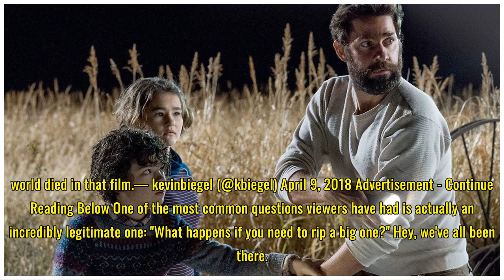8 Huge 'A Quiet Place' Plot Holes - John Krasinski New Movie Spoilers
8 Huge 'A Quiet Place' Plot Holes - John Krasinski New Movie Spoilers